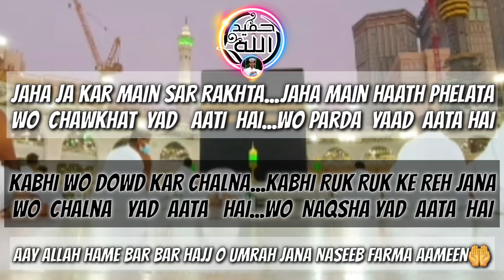New Emotional Hajj Status | Makkah Me Guzare Huwe Har Pal Yad Aate Hain| Wo Naqsha Yad Aata Hai...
New Status
New islamic status
hajj status video
hajj status naat,
hajj status 2021,
hajj status full screen,
hajj status for whatsapp couple,
hajj status hd,
hajj status 4k,
hajj pe bula status,
hajj pe bulayega status,
hajj beautiful status,
hajj bayan status,
maa baap hajj status,
hajj status couple,
muslim couple hajj status,
couple love hajj status,
islamic couple hajj status,
hajj dream status,
my dream hajj status,
hajj ki daulat status,
hajj dua status,
doing hajj status,
eid mubarak status hajj,
hajj status for whatsapp 2021,
hajj flight status,
status for hajj,
going to hajj status,
husband wife hajj status,
jumma mubarak hajj status,
hajj jumma status,
hajj ka status,
hajj ki video status,
hajj kalam status,
hajj ki azan status,
hajj kalam whatsapp status,
hajj mubarak status,
madina hajj status,
maa hajj status,
makkah hajj status,
hajj malayalam status,
hajj status new,
hajj naat whatsapp status,
hajj 2021 naat status,
dream of hajj status,
o hajj pe bulayega status,
ramzan hajj status,
hajj special status,
hajj song status,
hajj song alfaaz status,
hajj takbeer whatsapp status,
talbiyah hajj status,
hajj umrah status,
hajj umrah whatsapp status,
hajj status video download,
hajj video whatsapp status,
hajj whatsapp status 2020,
hajj mubarak whatsapp status,
new hajj status,
hajj status 2020,
hajj whatsapp status 2021
hajj status,
hajj 2021,
hajj live,
hajj naat,
hajj surah,
hajj naat status,
hajj takbeer,
hajj ki daulat jise mil na paye,
hajj aur umrah mein kya fark hai,
hajj aur qurbani ka waqia,
hajj and umrah,
hajj azan,
hajj ali,
hajj arafat,
hajj and umrah difference,
hajj bayan,
hajj baitullah,
hajj class,
hajj cartoon,
hajj class malayalam,
hajj camp,
hajj couple status,
hajj camp bangalore,
hajj dream status,
hajj video,
hajj e aswad,
hajj emotional moments,
hajj e akbar,
hajj eid mubarak,
hajj flight,
hajj film,
hajj full video,
hajj game,
hajj live 2019,
hajj live 2020,
alhajj,
al hajj surah,
hajj mubarak status,
hajj mubarak,
hajj mecca,
hajj mecca madina,
hajj movie,
hajj malayalam,
hajj makkah,
hajj mubarak naat,
m ibnu hajjaj,
hajj news 2021,
hajj news,
hajj namaz,
hajj naat sharif,
hajj nasheed,
hajj pe bulayega,
hajj pe bulana,
hajj pe bulayega main kabe ko dekhunga
umrah status for whatsapp,
umrah status 2021,
hajj gojol,
hajj gazal,
hajj history,
hajj hd video,
hajj hajj video,
hajj india,
hajj in makkah,
hajj in tamil,
hajj journey,
hajj jahaj,
hajj ki dua,
hajj ki naat,
hajj ka tarika,
hajj ka chand mubarak,
hajj ka bayan,
hajj kalam,
hajj karne ka tarika,
hajj k faraiz,
hajj k arkan,
hajj ke masail,
hajj k fawaid,
hajj live video,
hajj live today,
hajj malayalam,
hajj makkah,
hajj mubarak naat,
m ibnu hajjaj,
hajj news 2021,
hajj news,
hajj namaz,
hajj naat sharif,
hajj nasheed,
hajj pe bulayega,
hajj pe bulana,
umrah status 2021,
umrah status in hindi,
couple umrah status,
hajj umrah status,
going to umrah status,
aiman khan umrah status,
umrah mubarak status,
umrah naat status